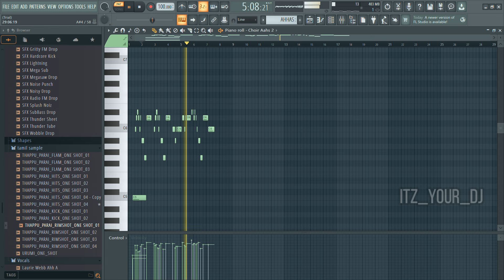HOW I MADE LOVE TODAY BGM REMAKE | lovetoday | PIANO COVER VERSION | ITZ YOUR DJ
Ennai vitu uyir ponalum BGM from lovetoday composed by yuvanshankarraja directed by pradeepranganathan starring ivana sathyaraj radhika yogibabu vijay sung by sidsriram

Original song :-    • Love Today - Ennai Vittu Lyric | Prad...

  / itz_your_dj_

GOAT movie update , ajith kumar , Trisha ,Arjun , Premji , vaibhav , fl studio , how to play in piano , how to play mankatha bgm , mankathabgm ringtone , piano cover , vidamuyarchi update , Good Bad Ugly update , KGF3 update , Kirthi shetty in LIK ( Love Insurance Kompany ) , Goat 3rd single , Goat spark song , Goat yuvan shankar raja , Goat yuvan troll